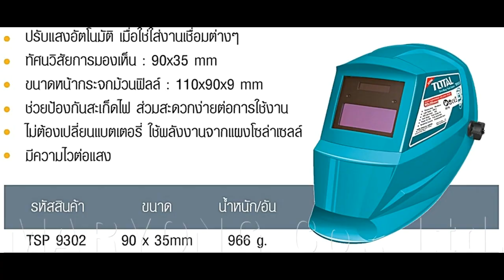MARYONG TV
Total Auto Welding Helmet TSP-9302 หน้ากากเชื่อม กรองแสงอัตโนมัติ
การเห็นกว้าง : 90 x 35 mm ปรับแสงอัตโนมัติ เมื่อใช้ใส่งานเชื่อม
ขนาดกระจกหน้าม้วนกรองแสง : 110 x 90 x 9mm
ป้องกันสะเก็ดไฟ สวมสะดวก ง่ายต่อกการใช้งาน
 ไม่ต้องเปลี่ยนแบตเตอรี่ ใช้พลังงานจากแผงโซล่าเซลล์

บริษัท มาร์ยอง จำกัด ขายปลีก+ส่ง และรับฝากขายสินค้าทุกประเภท